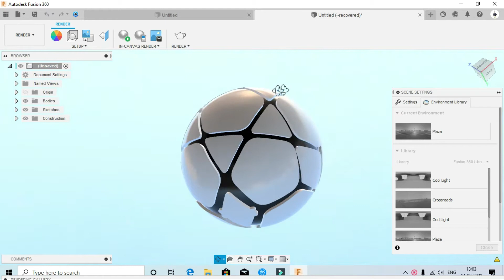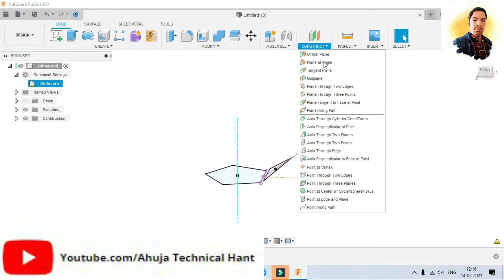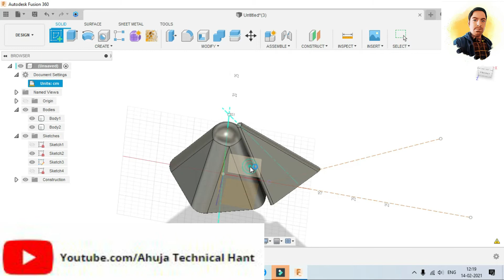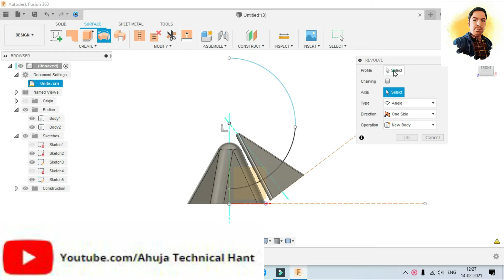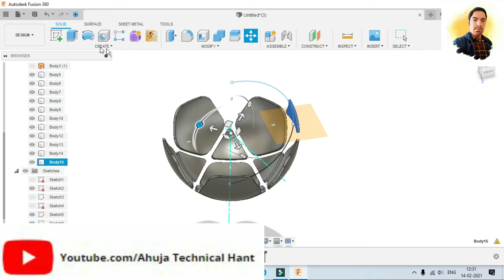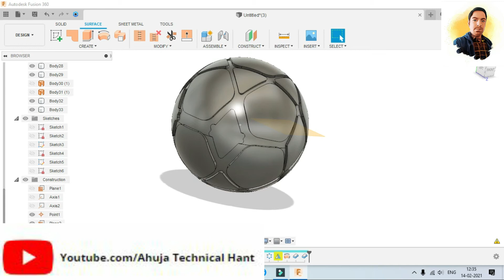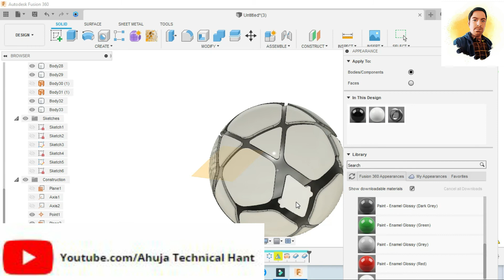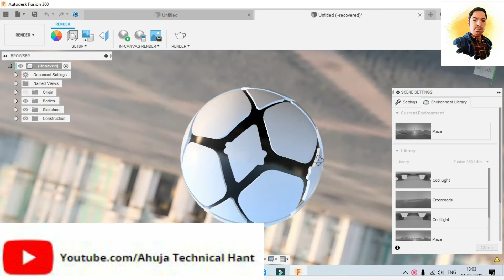3D Football Ball Modeling Fusion 360 | Learn Fusion 360 | 2021 | By Ahuja Technical Hant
3D Football Ball Modeling Fusion 360 | Learn Fusion 360 | 2021 | By Ahuja Technical Hant

Hello Guys, Welcome all of you to my Youtube Channel Ahuja Technical Hant. My channel is an educational purpose channel, Where do you find all cad related videos.
I make 2D, 3D Cad, Cam tips & Tricks related Videos on my channel. I have to use Basically Fusion 360 for making all this type of modeling. Fusion 360 is one of my favorite software.

My Gear Products:-
Tri Pod
Green Parda
Bluetooth Earphone
Rotate Chair